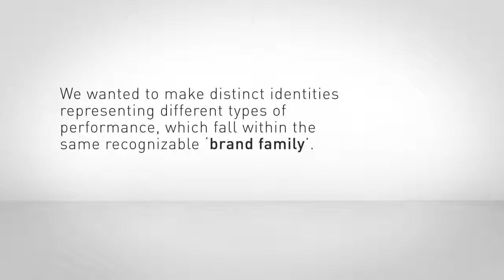Helmut List Halle - Innovative Cultural Brand Project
The architecture and acoustics of the Helmut List Halle make the former factory building an impressive venue with a unique atmosphere. SCOOP & SPOON repositioned the Helmut List Halle's brand in a new and attractive way.